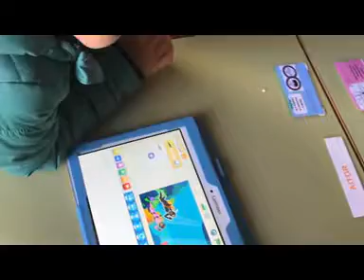Tablets - 1º y 2º Primaria - CEIP Uga